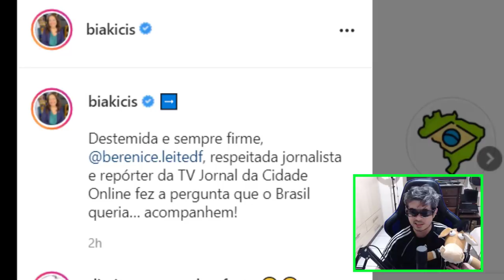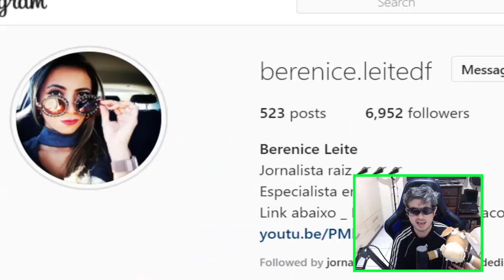GAGUEJARAM! RENAN CALHEIROS E RANDOLFE RODRIGUES NÃO GOSTARAM DA PERGUNTA DE BERENICE LEITE DO JCO!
Repórter do Jornal da cidade online enquadra Renan e Randolfe  e deixou eles sem saber o que dizer direito !